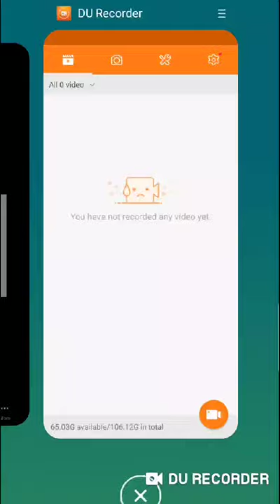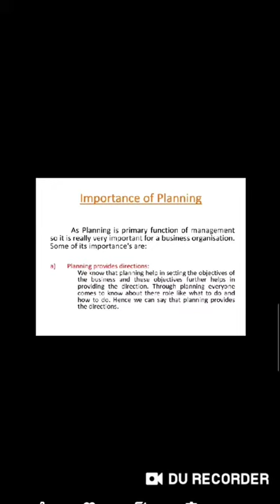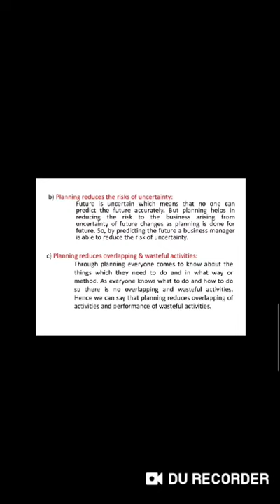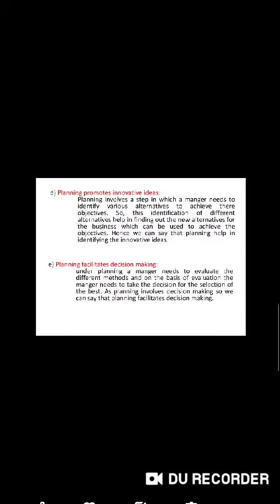Business Studies - Planning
Planning  - Meaning and Importance